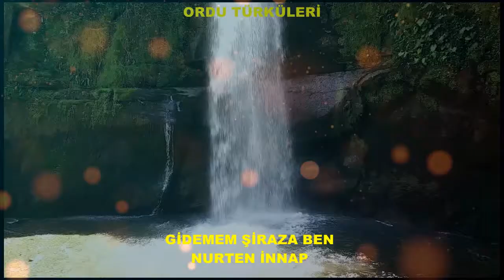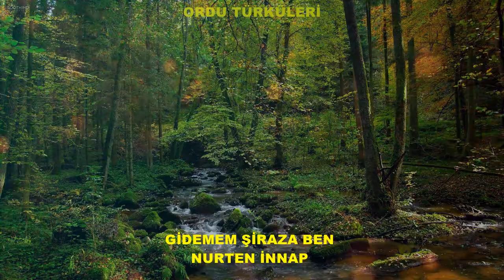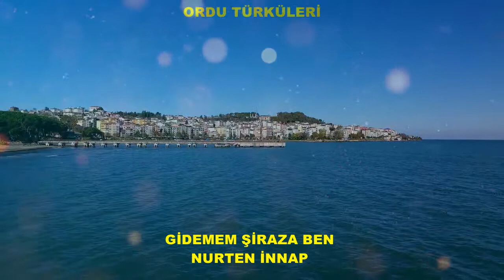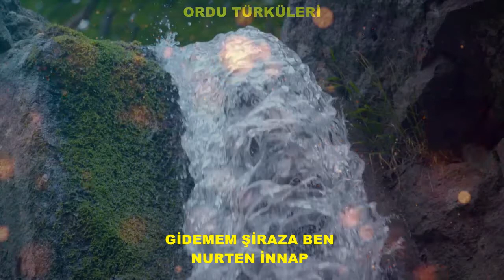GİDEMEM ŞİRAZA BEN NURTEN İNNAP